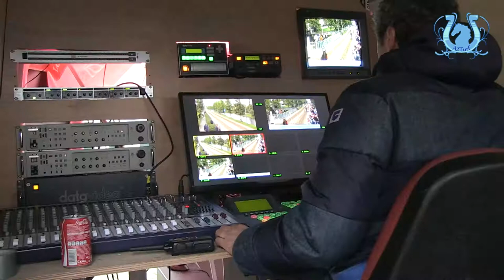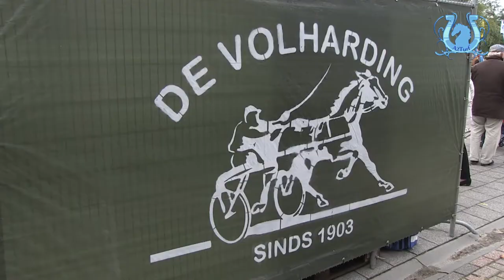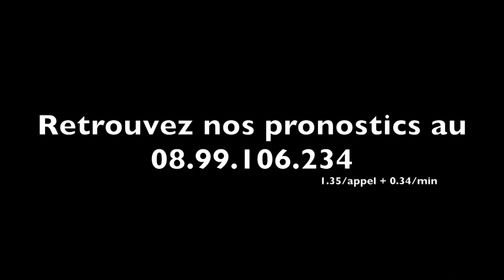A2TURF - INCROYABLE : Courses de rue au trot attelé à 't Zand (Hollande)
Chaque année depuis 1903, la ville de 't Zand située dans l'extrême Nord de la Hollande accueille les courses de rue.
Disputées sur 300 mètres ligne droite, en plein centre ville, les courses de trot attelé sont un spectacle à ne pas rater dans la région.
Avec Hugo Langeweg Junior comme guide, vous allez pouvoir découvrir ces courses spéciales qui font recette. Et pour cause !